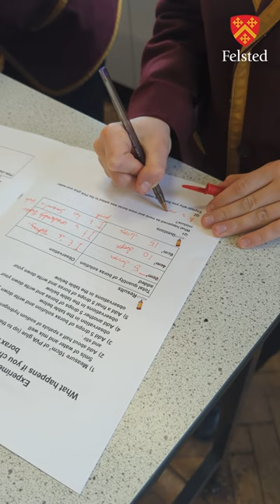Science Experience Day 2023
50 pupils from local schools, including Felsted Prep, took part in a Science Experience Day, involving a carousel of experiments and activities in our Senior Science labs!